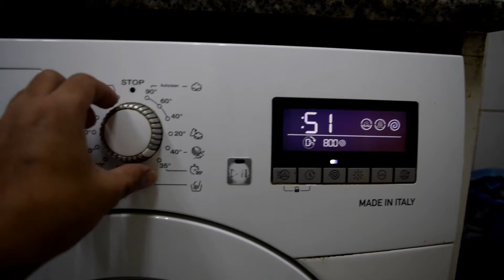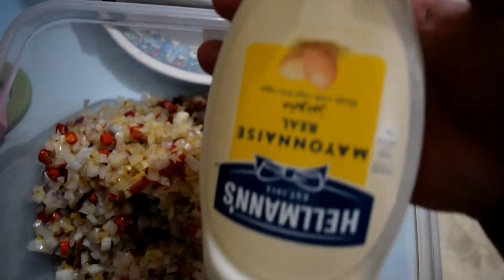Simpleng Sisig/tampuluts.....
Sana nasundan nio ang simpleng putahe naten. Maraming salamat mga kulapu sa panonood sa aking mga kabulastugan.